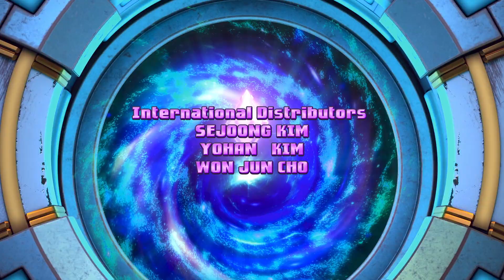A Time Adventure | Super 10 | Full Episode | Kids Cartoon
Leader Omega goes after Earths super stone. Every planets energy is powered by It's own super stone that lies in the centre of it's core. Each stone holds the key to maintaining the balance of all life. If the super stone is stolen or destroyed, the planet itself will crumble and crack into millions of pieces, floating through space!"